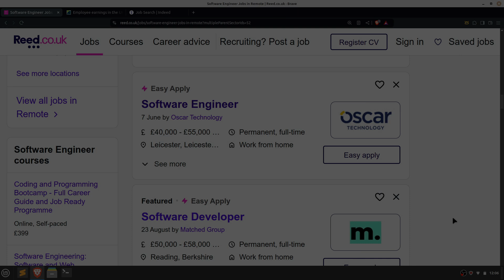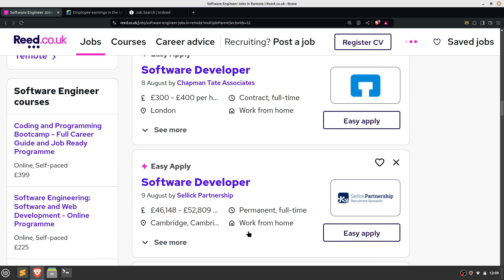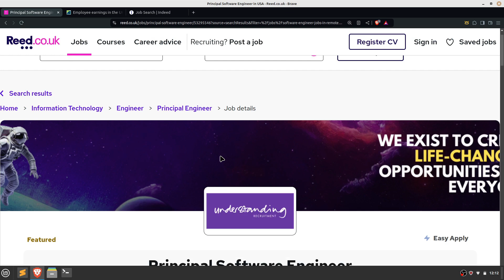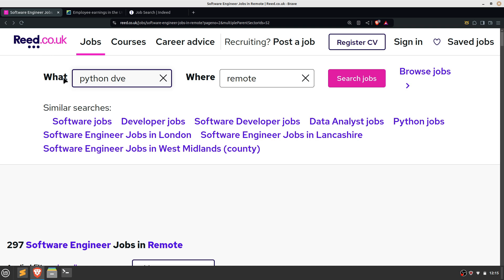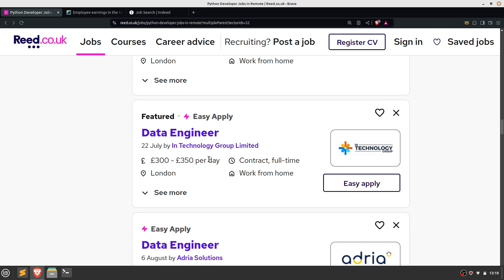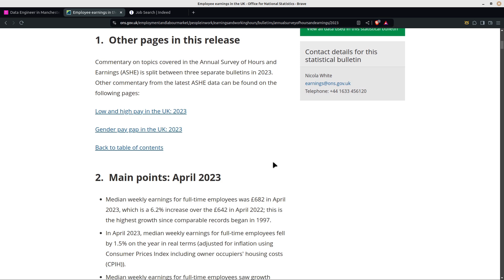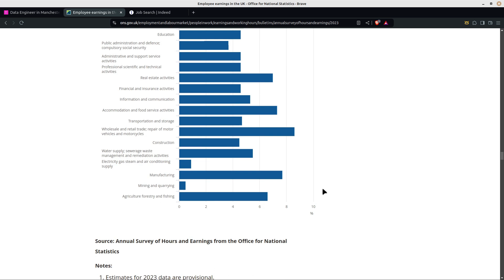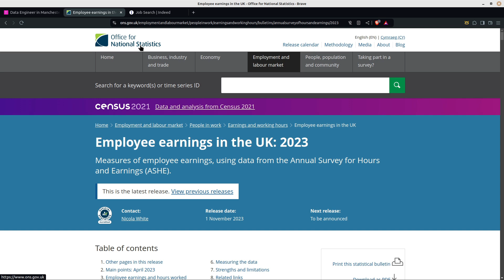Software Engineer Jobs | UK September 2024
In this video I look at Reed, Indeed, and ONS and discuss Software Engineer vacancies and emerging trends in the UK.